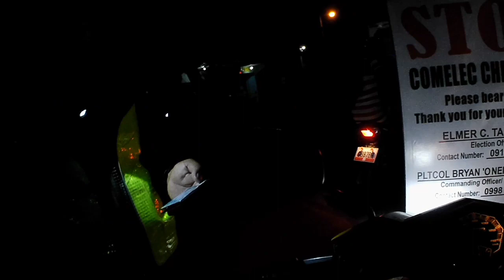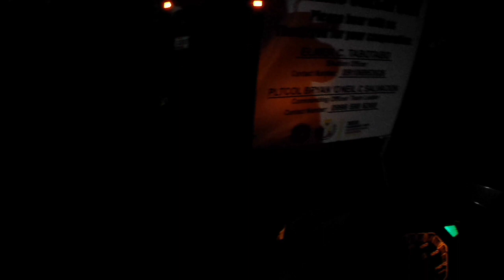REAL CHECKPOINT UUWI NAMAN AKO SA BUKID MAG ISA ANG DILIM PA |CYRIL J VLOGG